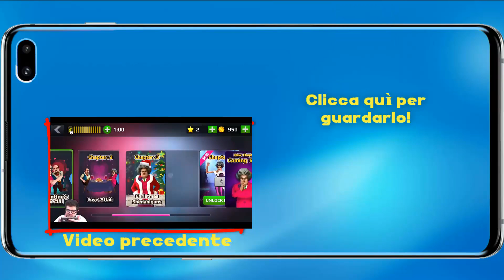MINECRAFT - SONO PRECIPITATO IN UNA MINIERA SEGRETA! - Android - (Salvo Pimpo's)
Nuovo appuntamento con Minecraft! Continuiamo il nostro viaggio, ma stavolta rischiamo veramente tanto...